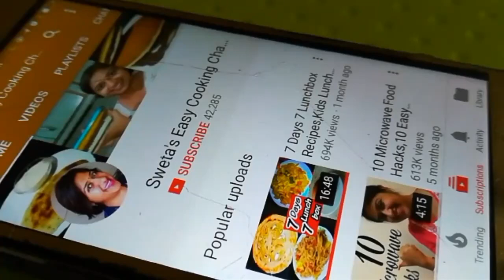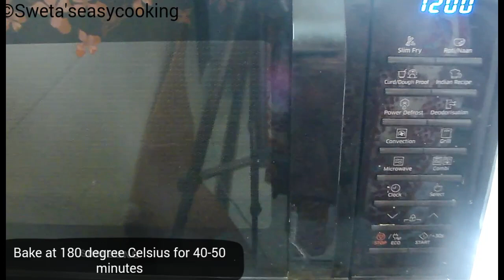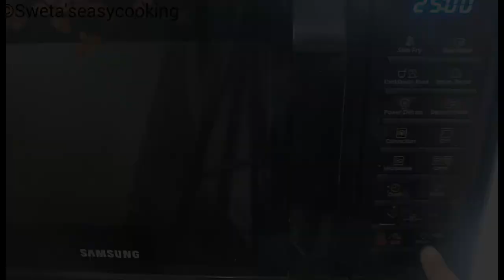बिना अंडे का टूटी फ्रूटी केक,Eggless Tutti Frutti Cake,Eggless Tutti Frutti cake recipe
INGREDIENTS
Powdered sugar 3/4th cup
Curd 3/4th cup
Oil./butter /Ghee   1/2 cup
Apf 1.5cup

5 MINUTE me bina machine ke malai se makhan, chhachh, Ghee, paneer & khoya nikale... Click on the link below for the recipe